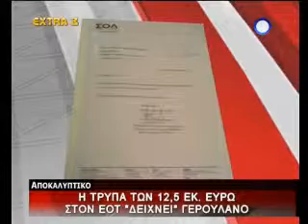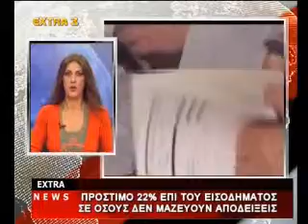2013 01 04 Extra Ειδήσεις Χαλαστάνης Λαγκάρντ